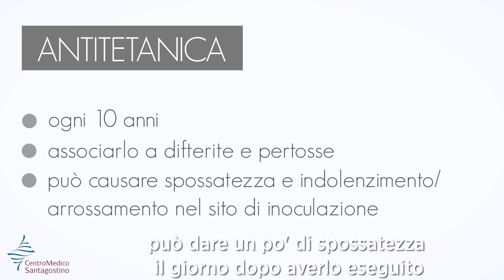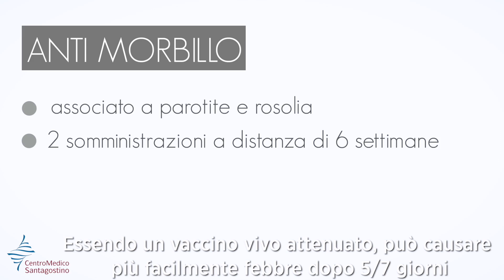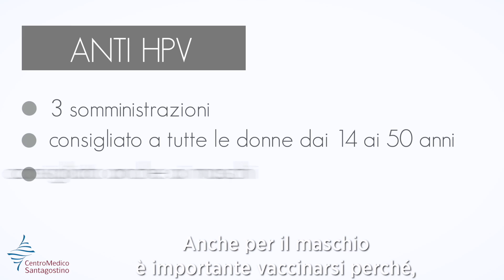I vaccini per gli adulti - quali fare ed effetti collaterali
Alberto Canciani, assistente sanitario presso il Centro Medico Santagostino ed esperto in vaccini e medicina dei viaggi, ci parla dell’importanza dei vaccini anche tra gli adulti, quali sono i vaccini consigliati e quali sono gli effetti collaterali.

Quando si parla di vaccinazioni si pensa sempre ai bambini.
In realtà è importante proteggersi anche da adulti.
Quali sono le principali vaccinazioni consigliate in età adulta?
Ecco un breve elenco delle principali vaccinazioni raccomandate anche per gli adulti.

- Antitetanica
- Morbillo/Parotite/Rosolia
- Meningococco (vari ceppi)
- HPV
- tutte le vaccinazioni consigliate in caso di viaggi all’estero.

ANTITETANICA
L'antitetanica è un vaccino da ripetere ogni 10 anni, è importante eseguirlo sia se si rimane in Italia che se si viaggia all’estero, infatti il rischio di contrarre il tetano è il medesimo in tutte le parti del mondo.
È importante associarlo alla difterite e alla pertosse, soprattutto per le donne in età fertile, quindi effettuarlo anche durante la gravidanza. È un vaccino che non dà particolari effetti collaterali: può dare un po’ di spossatezza il giorno dopo averlo eseguito e indolenzimento/arrossamento nel sito di inoculazione.

MORBILLO
È importante in età adulta vaccinarsi anche per il morbillo; esiste un vaccino associato alla parotite/rosolia, quindi morbillo/parotite/rosolia, eseguibile in 2 somministrazioni a distanza di almeno 6 settimane l’una dall’altra.
Essendo un vaccino attenuato, può causare più facilmente febbre dopo 5-7 giorni dalla data di somministrazione, mentre l’indolenzimento dell’arto non c’è perché trattasi di un vaccino sottocutaneo.

HPV
L’HPV è un vaccino molto importante, protegge contro un tumore che è il carcinoma del collo dell’utero (per le donne), carcinoma anale, carcinoma della faringe e degli organi genitali maschili.
Esiste un vaccino che compre per 9 ceppi, molto efficace, arriviamo al 99,5% di protezione e si esegue in 3 somministrazioni.
È consigliato a tutte le donne dai 15 ai 50 anni di età sia che abbiano già contratto la patologia o che non l’abbiano contratta, o anche durante l’infezione stessa.
Anche per il maschio è importante vaccinarsi perché essendo il maschio tendenzialmente un portatore sano, interrompe la catena di contagio vaccinandosi o completando il ciclo vaccinale con le 3 dosi.

MENINGOCOCCO
Anche il vaccino per il meningococco è un vaccino importante da fare in età adulta. Esiste un vaccino tetravalente che protegge per i ceppi A,C,Y, W135.
Il ceppo C è presente in Italia, in Europa e nei paesi anglosassoni, mentre i ceppi A, Y, e W135 sono legati ai prevenzione da viaggio. È un vaccino che non dà particolari effetti collaterali: può dare un po’ di arrossamento e indolenzimento nel sito di inoculazione mentre raramente dà febbre.

Il consiglio è quello di effettuare una consulenza vaccinale per sapere se le vaccinazioni effettuate in passato sono ancora valide e come si possono integrare in età adulta e effettuare una consulenza per tempo, almeno un mese prima, per quanto riguarda la medicina dei viaggi.